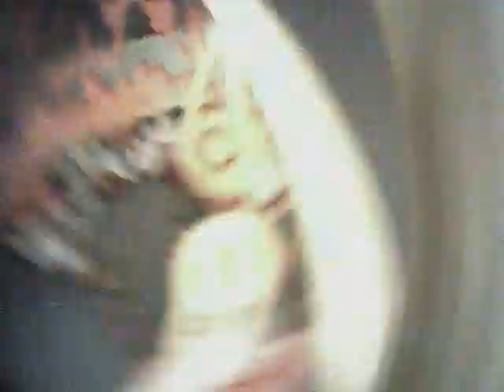Vegas Shooting Batch 11 Body Cam Video #93